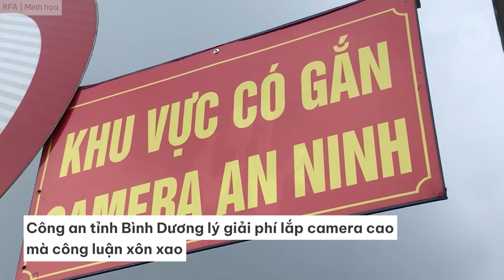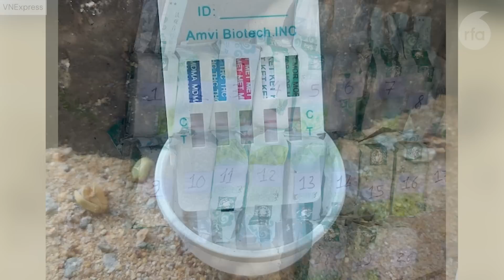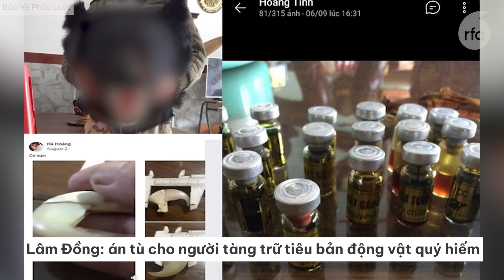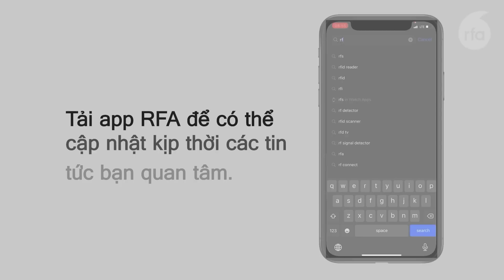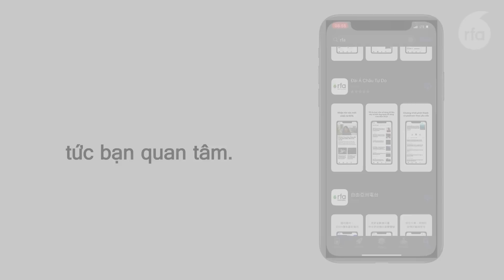VinFast đệ đơn xin IPO tại Mỹ.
Công an tỉnh Bình Dương lý giải phí lắp camera cao mà công luận xôn xao.
C04: Ma túy trôi dạt ven biển miền Trung nghi do tội phạm phi tang.
Bắt thêm một người tham gia hành hạ dã man hai ngư dân trên biển Cà Mau.
Lâm Đồng: án tù cho người tàng trữ tiêu bản động vật quý hiếm.
Các nước G7 đề nghị cho Việt Nam 15 tỷ đô la để bỏ điện than.